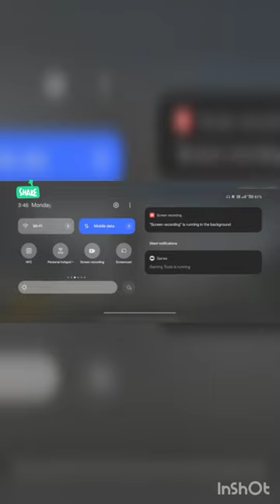why everyone lying about OnePlus 11r